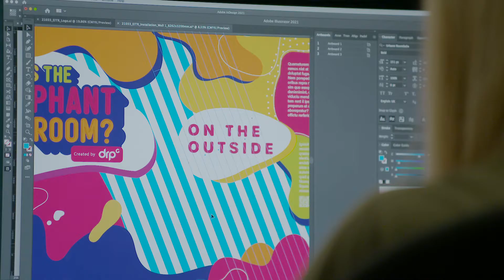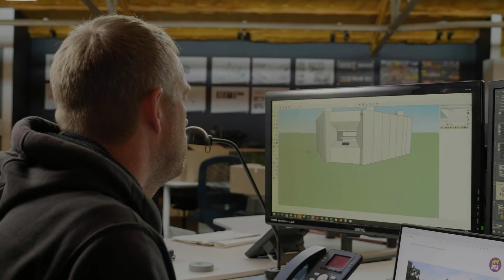What's the Elephant in the Room?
Get involved with our 'Elephant in the Room' collaboration with St. Richard's Hospice and Onside for Worcester's Big Parade!